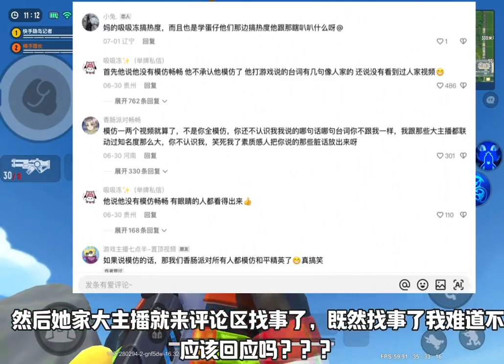肠岛四大女神之一，我被两位百万网红网报了，我也要让他们知道我不是好惹的#香肠派对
讓好看的游戏可以陪伴你，
哈嘍，大家好呀，
這裡是橘子园长吖，
每天為大家帶來精彩的游戏解說！
想看什麼也可以告訴我哦，
實力至上主義正在連載，